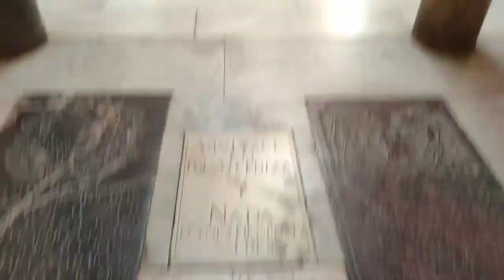Blog/ Viaje a cordoba!!/muy bonito y divertido :)/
ABREME PLISS!

Espero que os haya gustado el video y lo hayais disfrutado!!!